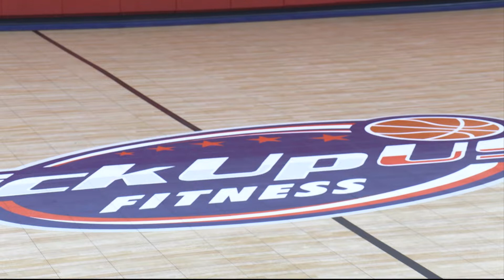Pickup USA Bball Clinic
A gym in Chandler offers free clinics in youth basketball led by college players volunteering their time. We visited on a day when ASU guard Micah Burno was there. (Video by Marlee Zanna Thompson/Cronkite News)